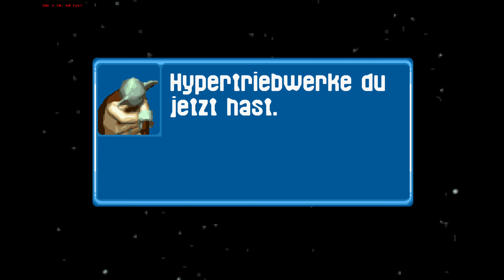Freies Spiel Verhandlungen PC & Föderationsschiff GBA Kap 1 Ep I | LEGO® Star Wars™:TheVideoGame #25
LEGO® Star Wars™: The Video Game
PC/Console: Soweit ich das weiß gibt es da nix was ich hier verlinken kann, man kann das Spiel im Archive finden.
Man sollte auf 40 FPS begrenzen sonst springt man nicht hoch genug und glitcht rum auf beweglichen Platformen.
Weiß nicht ob das im DSi/3DS eShop dabei war aber jetzt kann man's eh nimmer kaufen.
Roms kann ich leider nicht anbieten.

0:00:00 Dexters Cantina (PC)
0:08:32 Menü (GBA)
0:10:09 Verhandlungen Charakter Select (PC)
0:11:36 Föderationsschiff Charakter Select (GBA)
0:12:03 Verhandlungen Intro (PC)
0:12:08 Föderationsschiff Intro (GBA)
0:12:46 Verhandlungen bis Duschraum (PC)
0:14:40 Föderationsschiff Verhandlungsraum (GBA)
0:41:07 Föderationsschiff Innenbereich - Duschraum (GBA)
0:42:25 Verhandlungen Duschraum (PC)
0:45:48 Föderationsschiff Duschraum (GBA)
0:46:08 Verhandlungen Duschraum bis Ende Raum 1 (PC)
0:47:20 Föderationsschiff Duschraum - Innenbereich (GBA)
0:49:34 Verhandlungen Abflugdeck (PC)
0:54:37 Föderationsschiff Abflugdeck (GBA)
0:57:31 Föderationsschiff im Multi-Truppen-Transporter (GBA)
0:57:44 Verhandlungen End screen (PC)
0:58:08 Föderationsschiff End screen (GBA)
0:58:32 Dexters Cantina (PC)
1:00:52 Menü (GBA)